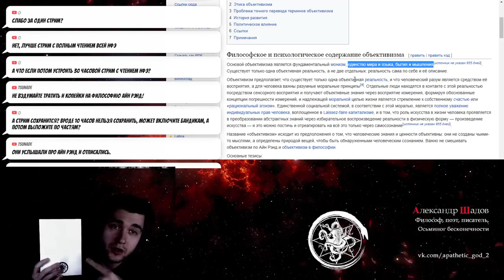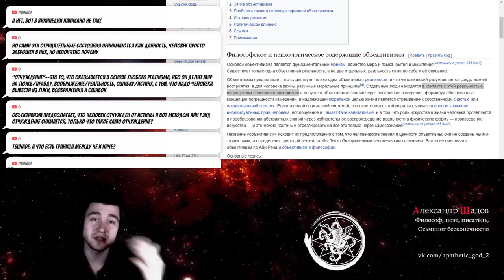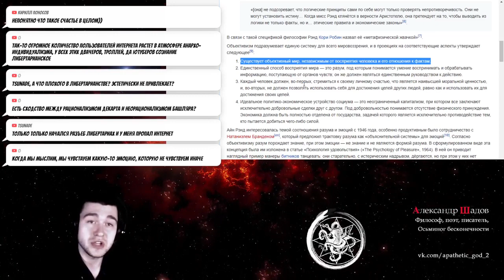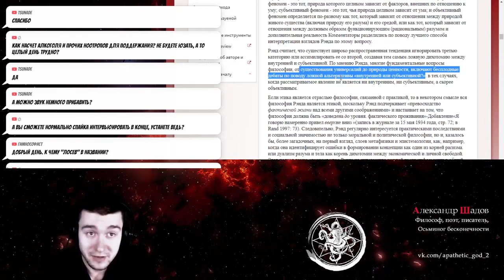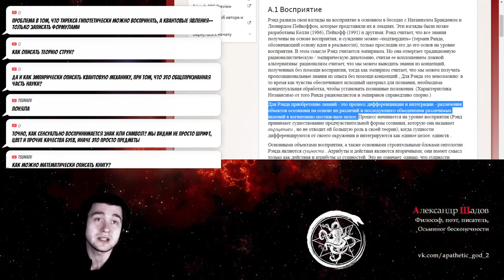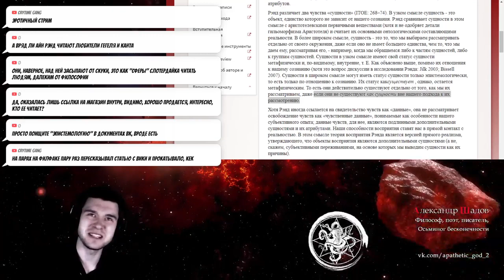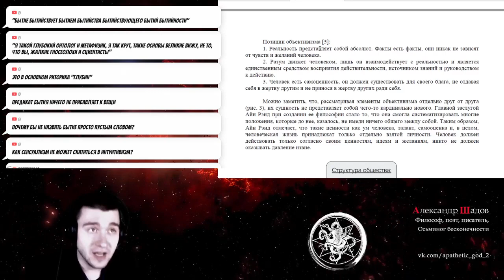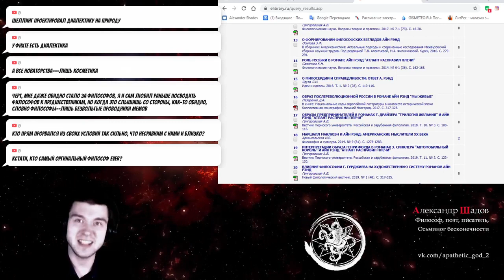Айн Рэнд / Объективизм / Критика скептика Шадова